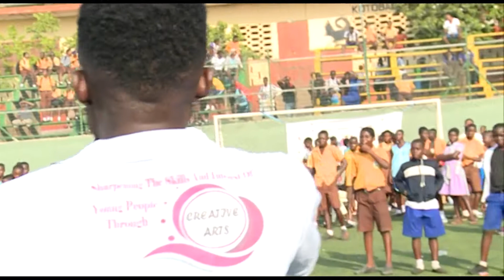High School Students caught in a serious dance b@ttle with Kwaapia